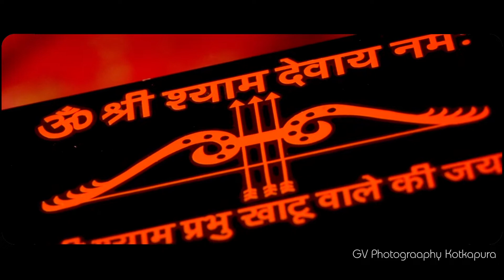NEW Ganesh Utsav 2021 \\ Kotkapura To Faridkot \\Gv PhotoGraphy Kotkapura \\Deva Shree Ganesha 2022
- SONG -
   Deva Shree Ganesha is a high energy devotional song. It starts off with bells of different pitches fused together and then the introduction of percussions.
Song – Deva Shree Ganesha
Singer – Ajay Gogawale
Producers – Karan Johar and Hiroo Yash Johar
                     - Shoot -
VIDEO - GV PhotoGraphy Kotkapura
               Editing - Jatin Garg

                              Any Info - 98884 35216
                                       Gaurav Rajput